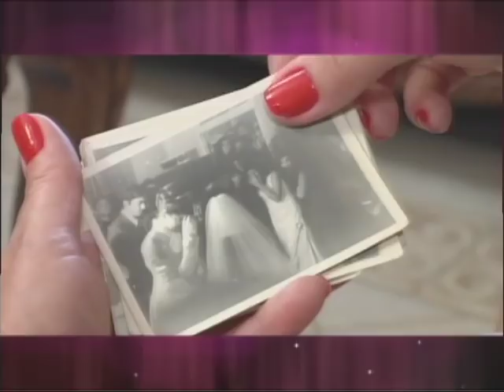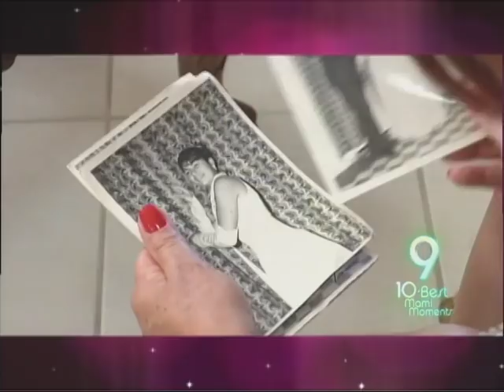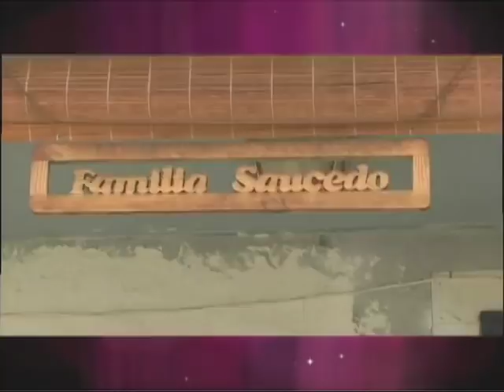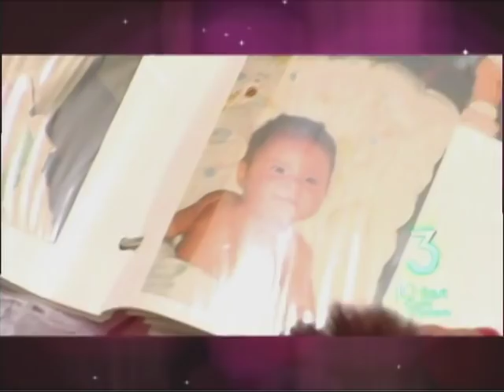Erika Lopez : MTV 10 Best Moments Count Down